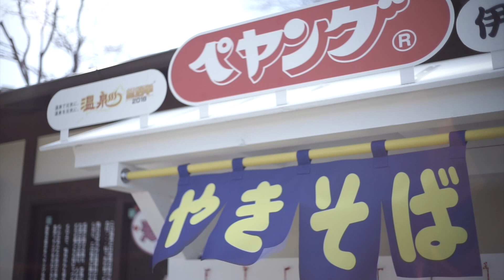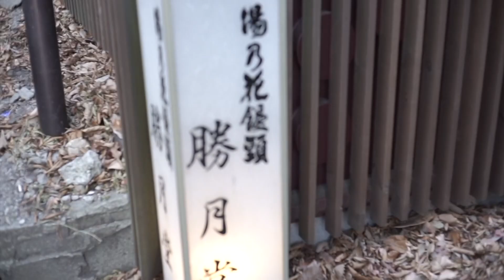廃墟の建ち並ぶ裏路地を行く【a7iiにVoigtländer MFレンズでVLOG撮影】伊香保温泉石段街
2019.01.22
群馬県渋川市にある伊香保温泉石段街でペヤング祭りが開催中。(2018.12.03〜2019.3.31)
石段街メインストリートではなく、廃棄の建ち並ぶ裏路地から伊香保神社までを散策。

Equipments & etc:

Camera : Sony a7ii
Lens : Voigtländer NOKTON Classic 40mm F1.4
Mic : RODE VideoMicro

フォクトレンダーのレンズで動画撮影をしてみました。
カメラの設定は、彩度、コントラストを共にマイナス設定、動画編集時に色調補正はしていません。
撮影の参考になればと思います。